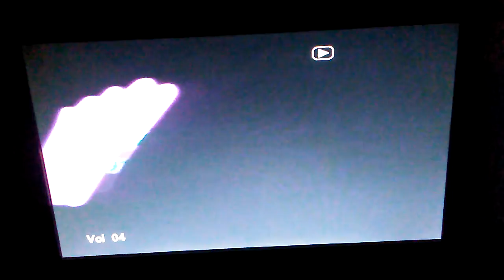June 15, 2018